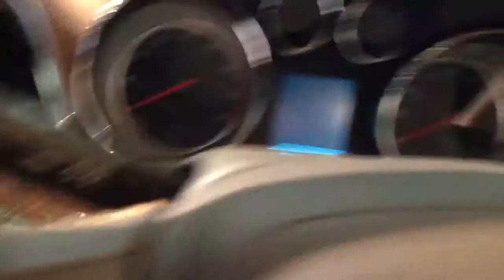2013 BUICK ENCORE AWD [DEUTSCH, ESPAÑOL, FRANÇAIS, ITALIANO, ENGLISH]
2013 BUICK ENCORE AWD